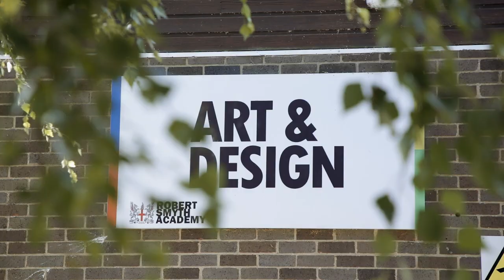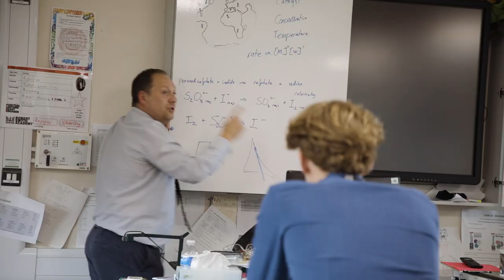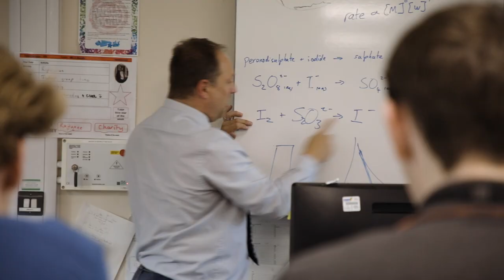Robert Smyth Academy - Sixth Form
Here is an insight into Robert Smyth Academy Sixth Form